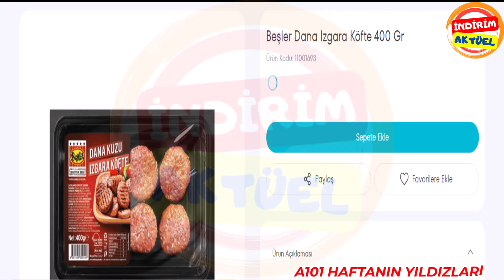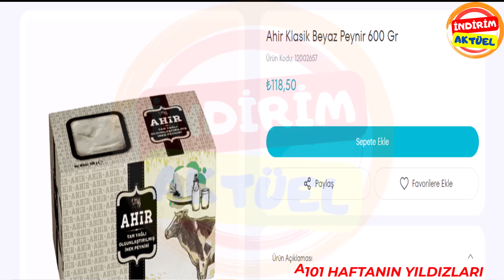15 Aralık A101 - A101 Haftanın Fırsat Ürünleri 15 Aralık 2023